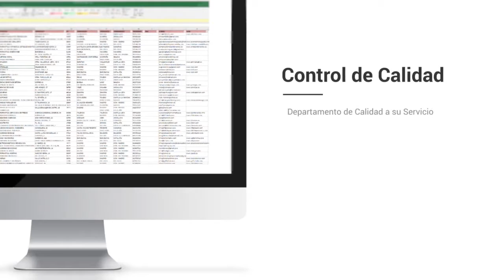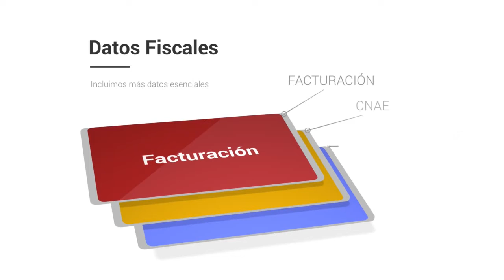Base de datos de Empresas de Alicante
Base de Datos de Alicante

El listado de empresas Centraldecomunicación Alicante incluye el total de las empresas Alicante que están activas este año. El pack está separado en dos bases de datos a un precio que hemos adaptado para que cualquiera pueda conseguir nuestro catálogo de empresas de Alicante, desde un pequeño empresario o autónomo hasta una multinacional. En la base de datos FacturaCif Alicante podrás dividir por CIF, facturación, Nº de CNAE, Página Web, teléfono, dirección, código postal… y dentro del mismo pack encontrarás la base de datos Contactos Empresariales en Alicante, donde además podrás entrar a los emails de empresas de la provincia, para que de esta forma puedas aumentar tu agenda de clientes y de contactos.

Listado de empresas de Alicante

Nuestro listado de empresas es el único que cuenta con la facturación y el CIF de las compañias, a un precio verdaderamente bajo. Diseña planes de marketing con beneficios para tu empresa, consigue nuevos suministradores más baratos o con productos de más calidad y optimize sus relaciones con otros empresarios dentro de la provincia de Alicante. Garantizamos que nuestras bases de datos están comprobadas siempre por nuestro departamento de calidad, que trabaja única y de forma exclusiva para que los listados de empresas siempre se encuentren actualizados y con la mayor calidad posible. Suponemos que tener la seguridad de nuestros clientes es lo que nos distingue de la competencia, por lo que nuestro departamento de calidad y el de atención al cliente siempre contesta en menos de veinticuatro horas a cualquier pregunta o sugerencia que puedan tener nuestros usuarios.

Una lista de teléfonos es una recolección de información que toda compañía debe tener, que se organiza para que sea fácilmente accesible, gestionada y actualizada. Los datos se organizan en filas, columnas y tablas, y se pueden filtrar para hacer más simple la búsqueda de la información que nos encontramos buscando. Los datos se actualizan, amplían y eliminan mientras se añade novedosa información. Respecto a nuestra base de datos de Alicante está en formato excel, un programa que está presente en casi todos los ordenadores del mundo y es simple de utilizar, por lo que poseemos bases de datos que pueden ser usadas por cualquier empresario o trabajador.

Existen bases de datos de varios tipos: de compras y ventas, de catálogos de productos e inventarios, perfiles de clientes… Nuestro listado de empresas de Alicante asiste para que algún empresario logre ampliar su cartera de suministradores y usuarios o sencillamente establecer novedosas relaciones B2B con otros empresarios. Creemos en las bases de datos accesibles para todo el mundo, por eso intentamos ajustar sus costos en la medida de lo posible, para que el mercado se beneficie de la información alcanzable para todos.

El listado de emails Alicante es una herramienta primordial para diseñar proyectos de marketing en su provincia. Conquiste el mercado de Alicante con este catálogo de empresas con el que podrás dividir por facturación, CIF, Nº teléfono, Página web... Varios empresarios suponen que con usar solo Twitter o Facebook, ya es bastante para que su compañía sea conocida en toda la provincia de Alicante, pero está comprobado que diseñar planes de comunicación todavía es la forma más eficiente de llegar a tus usuarios. Existe muchas maneras de comunicarte con tus usuarios, pero si quieres diferenciarte, tienes que sugerir algo diferente que el resto de la competencia. Si posees un listado de teléfonos con gran información de a quien te estás dirigiendo, tendrás la posibilidad de definir mejor la estrategia con la que te quieres anunciar, y de esta forma convertirte en una compañía más atractiva para tus usuarios u otros empresarios. En el listado de emails Alicante tendrás la posibilidad de filtrar por los campos esenciales de cualquier compañía y toda esa información esencial para cualquier empresario a un precio realmente económico.